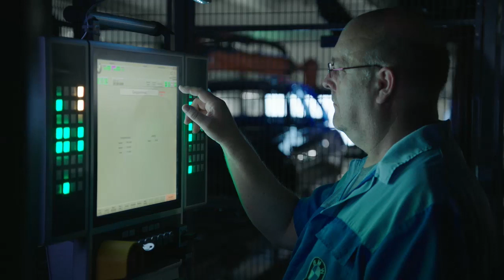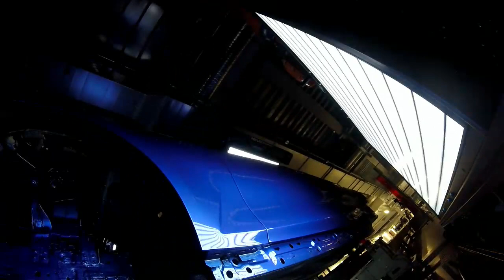[Officieel] BMW 3-Reeks 2019 - productie - paint shop control - AutoGids